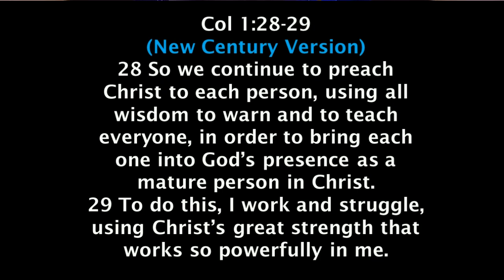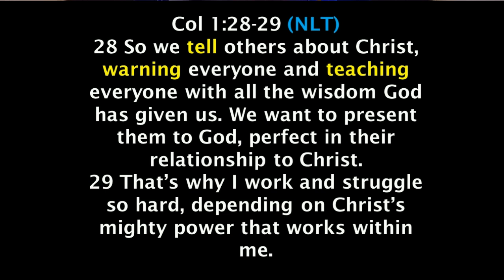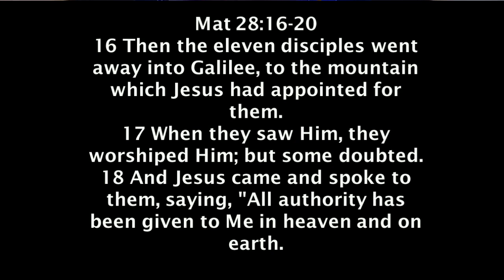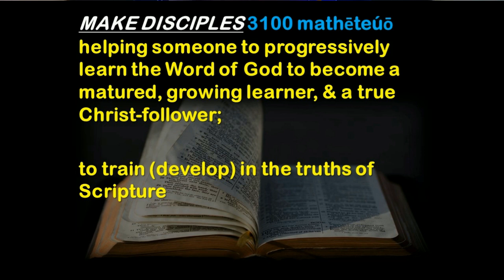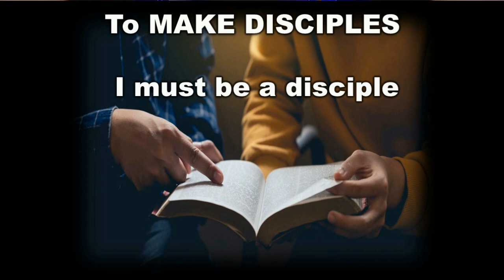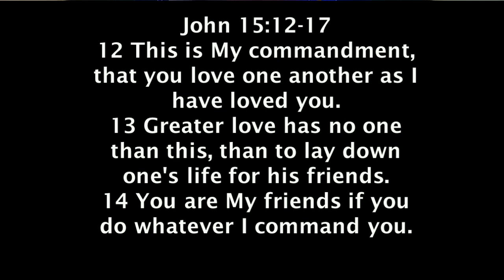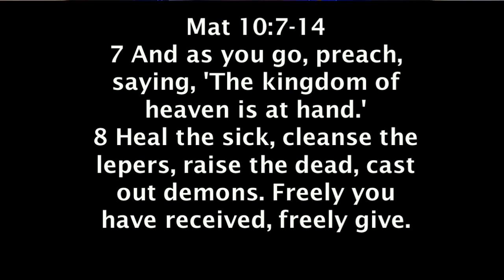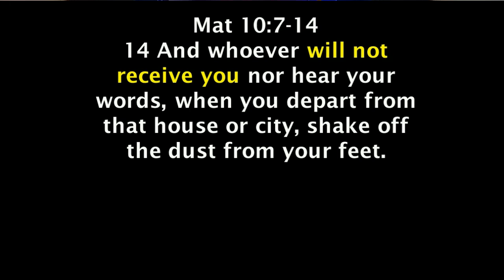Discipleship Evangelism pt1 9-8-24